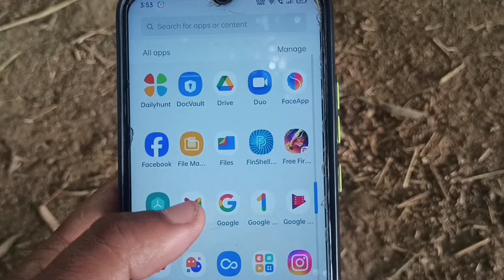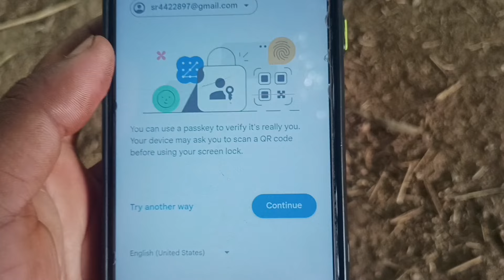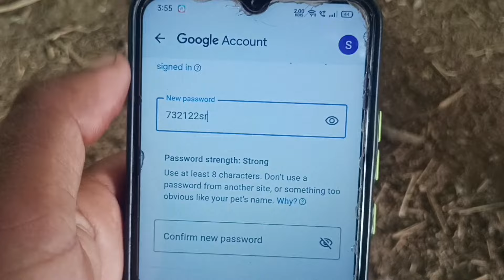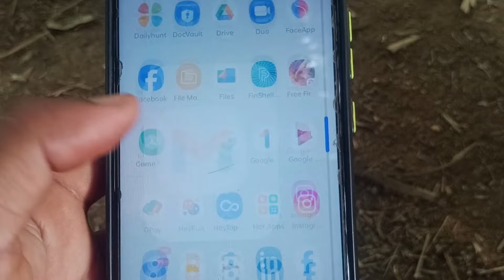জিমেইল পাসওয়ার্ড পরিবর্তন করার নিয়ম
জিমেইল পাসওয়ার্ড পরিবর্তন করার নিয়ম|| Change gmail password on mobile